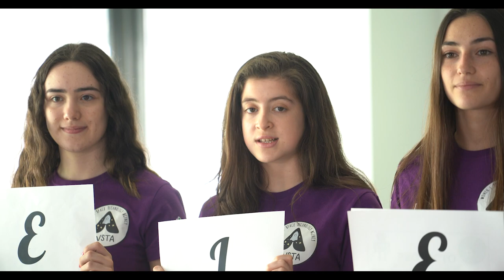Proyecto WSTA viaje a Líbano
¿Quieres ayudar al equipo WSTA a participar en el Open Internacional FLL de Líbano? Ganadoras de la FLL Euskadi y del 1º Premio a la investigación en la competición estatal, este grupo de alumnas de 1º de Bachillerato del Colegio El Regato, se enfrentan a un reto más en la competición internacional de Líbano. ¡Anímate a colaborar!